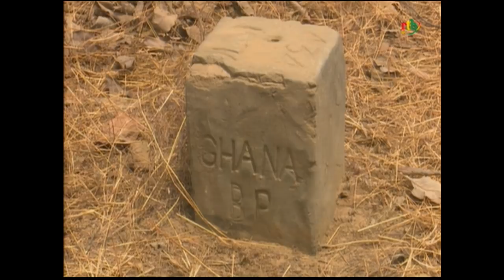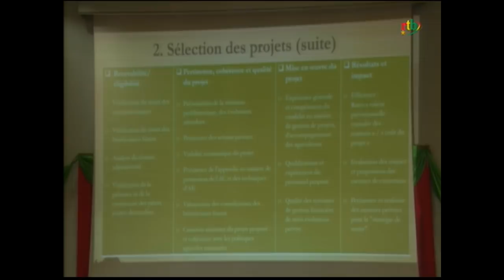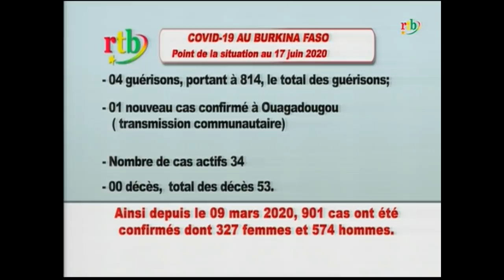RTB - JT de 20H du 19 juin 2020